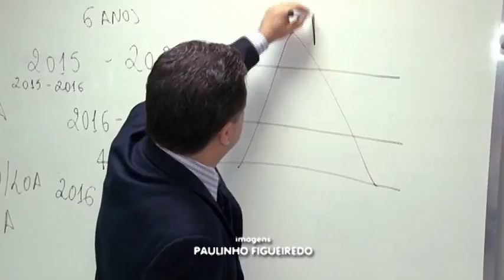PLANO PLUNIANUAL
Tribunal de Justiça trabalha na elaboração do Plano Plurianual 2016/2019